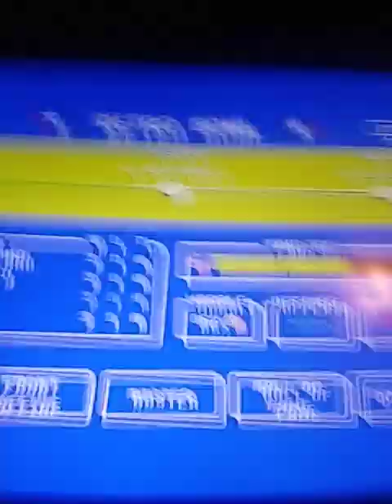RB iPad Gameplay 260